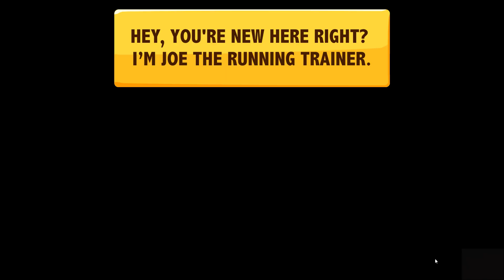duck life 4 completing the game part 1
It's about a duck who saves the day